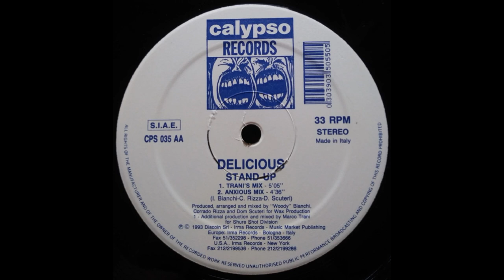Delicious - Stand Up (Anxious Mix)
Calypso Records – CPS 035 Italy 1993